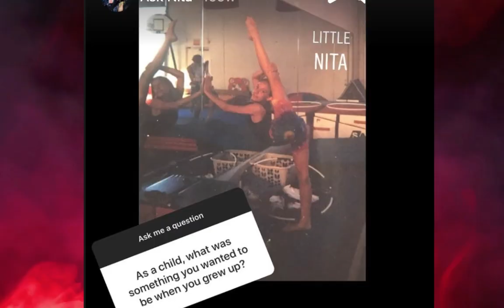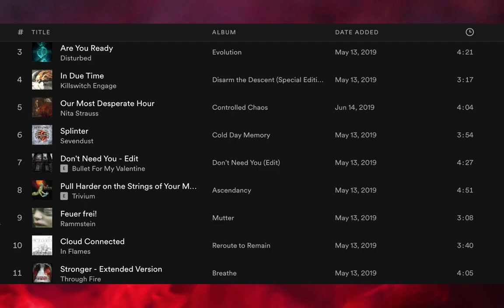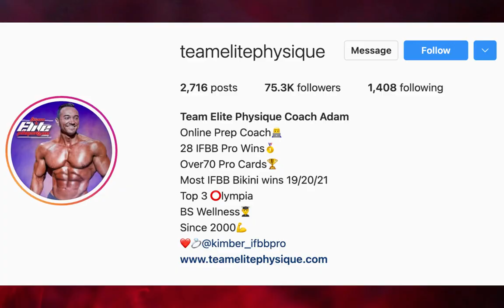Nita Strauss @hurricanenita had everything to lose if she continued down this path...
What she gave up for her dream...

Show Nita some love - @hurricanenita
🖤 Behind the scenes, Early Access & Fitness Tips
Ramona is a Certified Fitness Coach who has helped hundreds of people transform their bodies through Strength Training, Diet and Mindset. She loves sharing inspiring stories of Fit Rock and Metal Musicians to help fellow Metalheads overcome life's battles.
MUSIC RIGHTS:
Music from Uppbeat (free for Creators!)

All rights to artist.

In addition...

Videos included licensed to:
Sumerian Records
Digital tour Bus
others mentioned on video

Sources:
 - Metal Insider
- Bodybuilding.com
- Muscle and Fitness

Chapters
00:00 Intro
01:14 Visualized Success
02:31 Ditched Alcohol
04:46 Lifted Weights
06:43 Food Control
08:01 Pushed through Setbacks